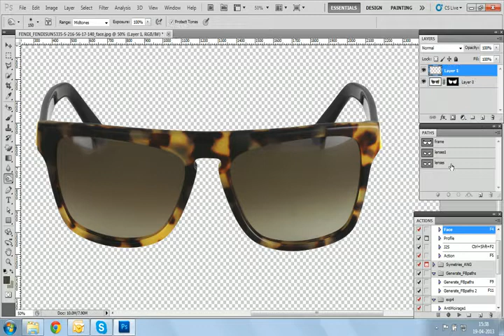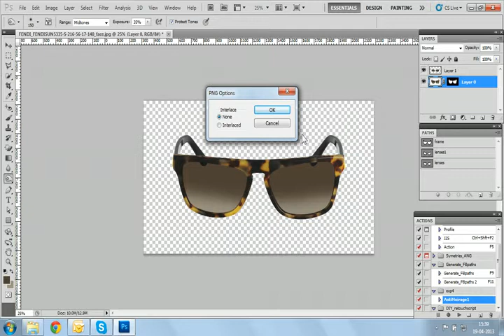Sunglass Image Masking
In this video you will learn how to mask sunglasses in professional way. We have tried to explain all points one by one, if you follow the steps carefully, I am sure, you will learn how to smooth the sunglasses.